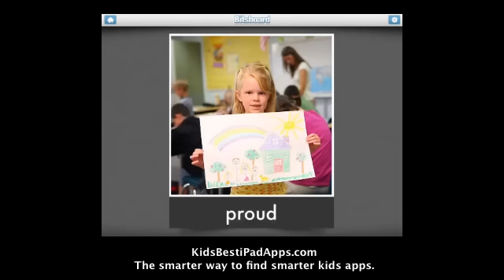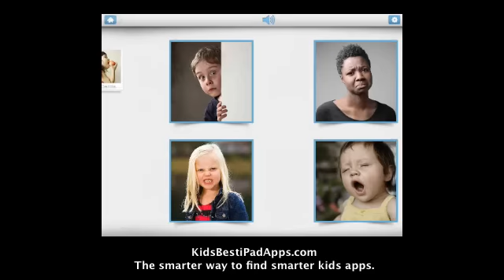Best iPad Apps for Kids: Bitsboard